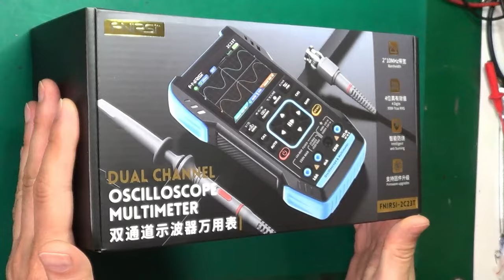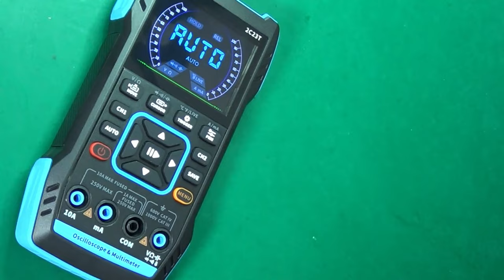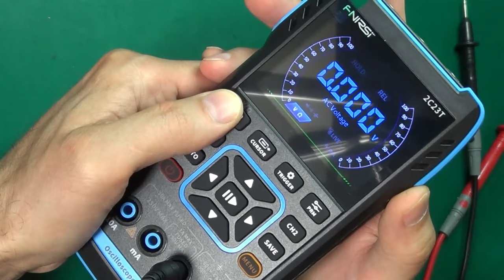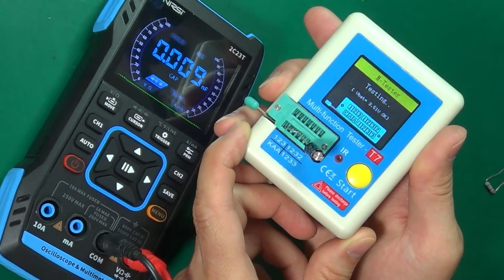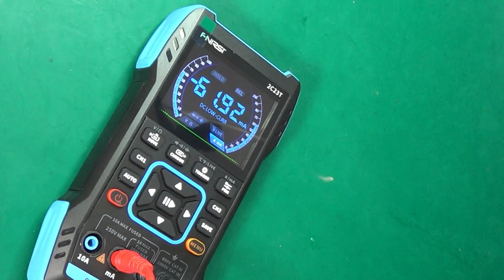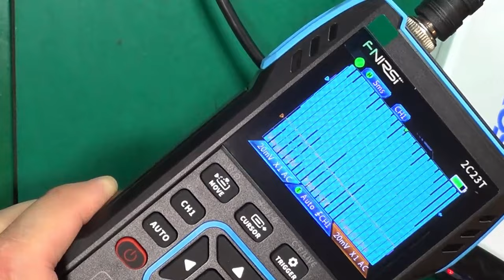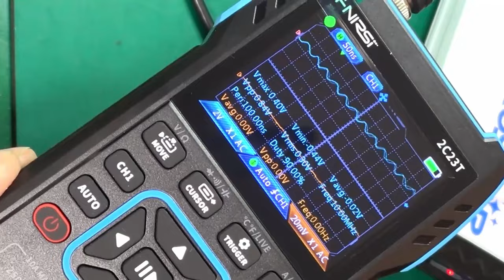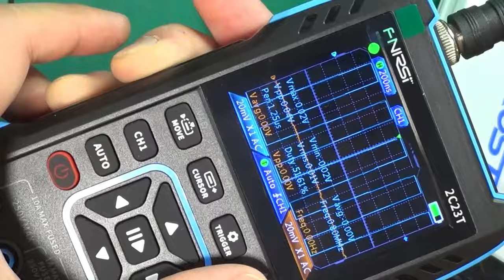300zł! Oscyloskop, generator, multimetr - Fnirsi 2C23T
Ciekawe urządzenie Fnirsi 2C23T  - a właściwie 3 urządzenia w jednym - multimetr, dwukanałowy oscyloskop i generator funkcyjny. A to wszystko w całkiem rozsądnej cenie - na chwilę obecną około 300 zł i w Polsce i w Chinach.
Dzisiaj pierwsze wrażenia i pierwsze testy - jak poradzi sobie to urządzenie?

0:00 Wstęp, co w odcinku
0:17 Co w pudełku, ogólnie o urządzeniu
1:08 Multimetr
5:11 Generator
6:14 Oscyloskop